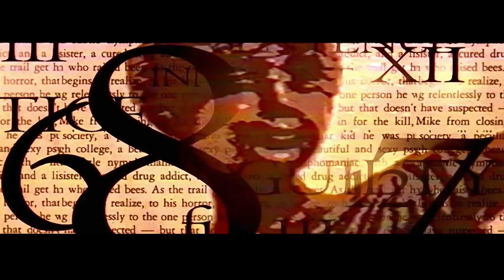Will Friedle Interview for Batman Beyond 20th Anniversary at NYCC & SDCC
Will Friedle (Terry McGinnis) is interviewed by ToonBarn's Marc Morrell at both SDCC and NYCC for Batman Beyond's 20th Anniversary, which culminates in today's release of Batman Beyond: The Complete Series Limited Edition Blu-ray Box Set.